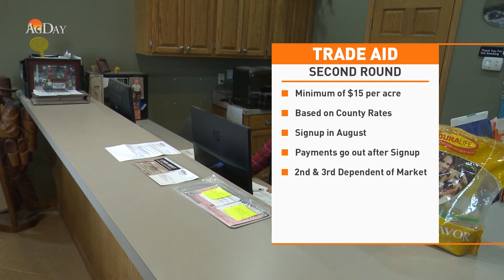AgDay Minute 072419